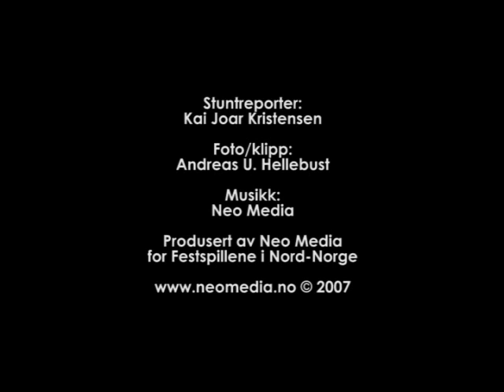FINN2007: 27. juni onsdag kveld - Plastelina: Konsert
På ungdomshuset Plastelina er det akustisk kveld. Vi tok tempen.